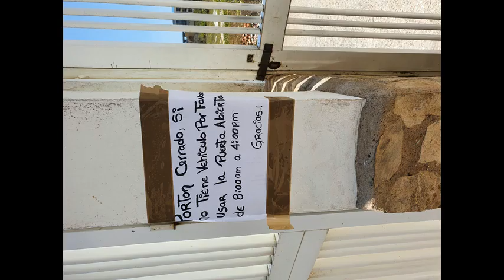* Monster Mix jack333333